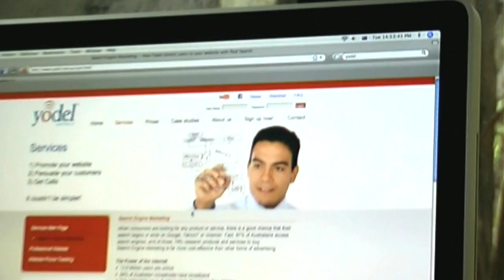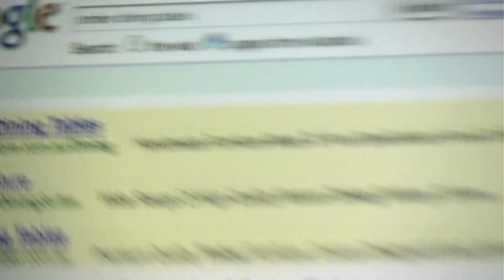Yodel Australia - Google AdWords by Coopers Store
Vaughan Cooper talks about the effectiveness of their Yodel Australia formed Google AdWords campaign - visit Yodel for more info on Yodel's Google AdWords services.